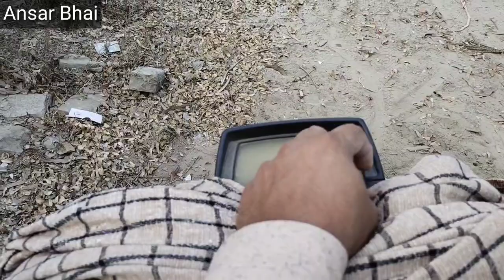Aaj mere Zimmen bohat hi mushkil kam lag Gaya. Allah khair kare